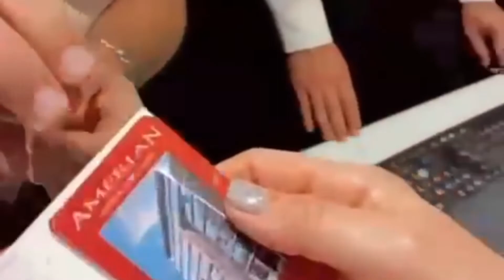Entrevistamos a Ana Ibarra de Hotel Amerian Apart & Suites de Tucumán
Amérian Tucumán Apart & Suites es un Hotel ubicado en pleno centro tucumano, a sólo 400 metros de la Plaza Independencia y del centro comercial, financiero e histórico de la ciudad, que cuenta con 46 habitaciones totalmente equipadas, salones de usos múltiples para Eventos y Reuniones y ofrece todos los servicios y comodidades orientados a satisfacer las necesidades de sus huéspedes, ya sea por viajes de negocios o placer.
Las habitaciones Single Standard fueron diseñadas para brindar la comodidad necesaria para aquellos pasajeros que viajen por negocios o placer. Cuentan con 23 metros cuadrados, una confortable cama matrimonial de 2 metros por 2 metros y vista externa. Poseen valijero y un práctico escritorio donde el huésped podrá disfrutar de su desayuno y trabajar cómodamente. No se puede adicionar cama extra. Cantidad: 28 habitaciones Estándar en total (Single, y Matrimonial).
En cuanto a gastronomía, el hotel cuenta con el mejor lugar para disfrutar de la mejor gastronomía en un ambiente cálido, informal y tranquilo. De la mano del chef Ariel Guzmán, galardonado con el Premio a la excelencia por Revista Miradas, podrá disfrutar de los mejores platos regionales, gourmet y exquisitas especialidades en carnes asadas.